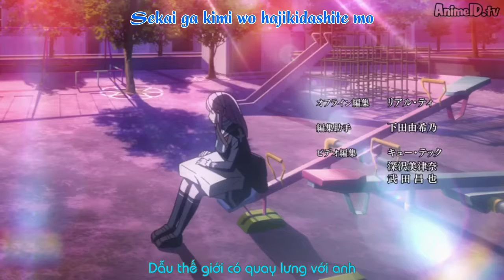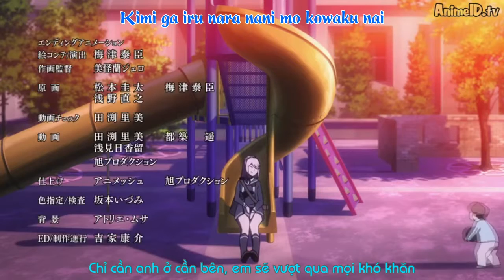[ Haru ] Mirai - Vocaloid Cover + VSQx [ Yukari V4 Jun trial ]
Vocaloid cover by Haru Fansub
Musice by : GARNiDELiA
Anime : Gunslinger Stratos

Thật ra yukari Jun là vocaloid thích hợp nhất để dùng cho bài này nhưng khổ nói là bé hát tone trầm nên phần điệp khúc ko thể rõ hoặc nhỏ lắm nên mình vẫn ko biết chỉnh sửa sao cho hợp, thôi cứ để vậy đi